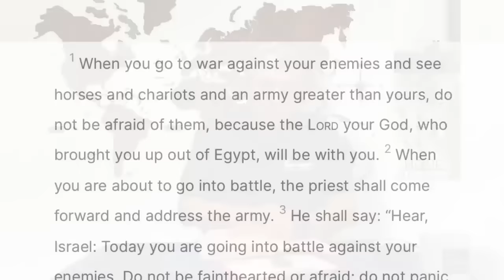I Have A Very Important Update! Please Watch!!! || David Tal